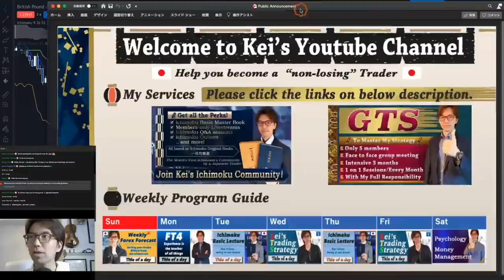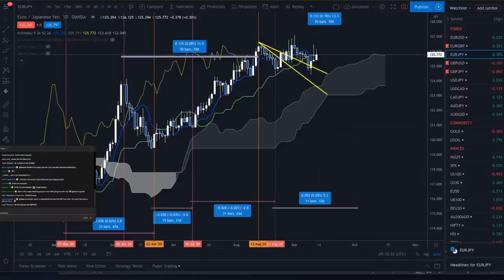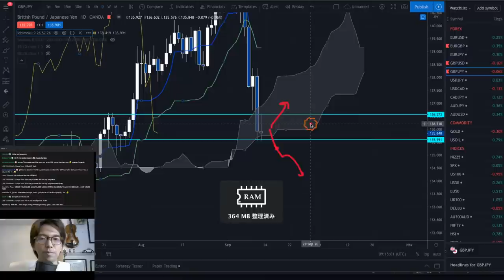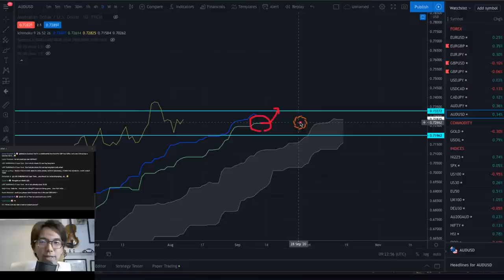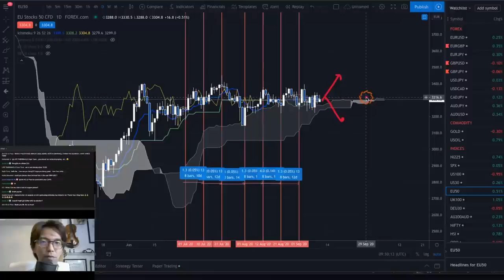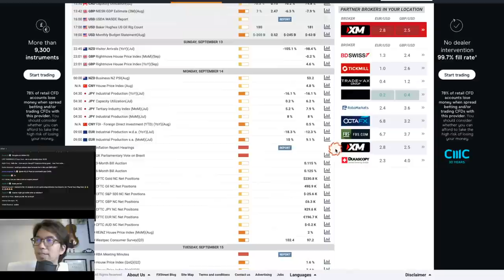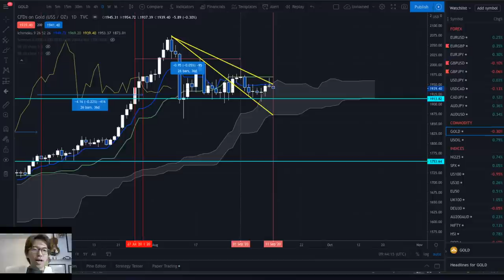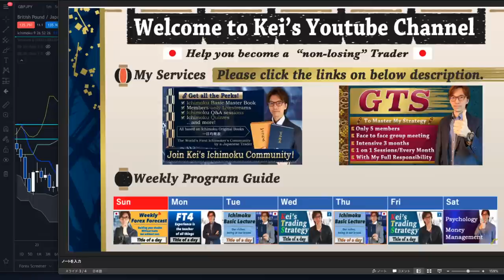Ichimoku Weekly Forecast 14〜18 September / 13 September 2020